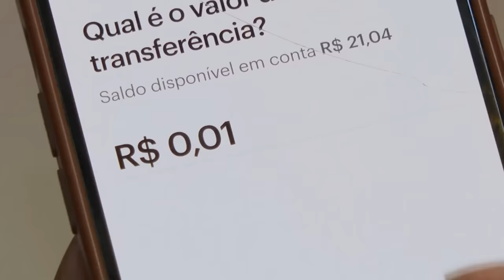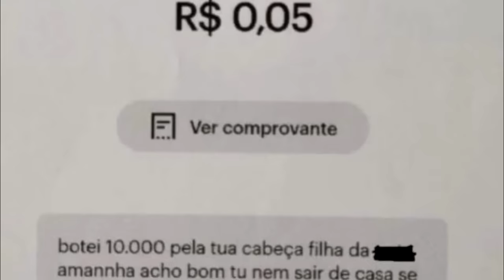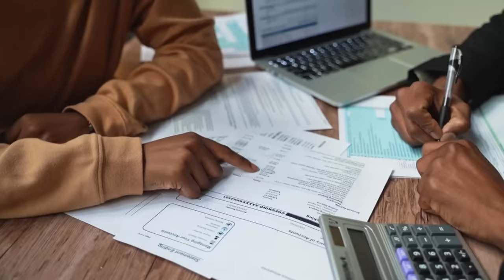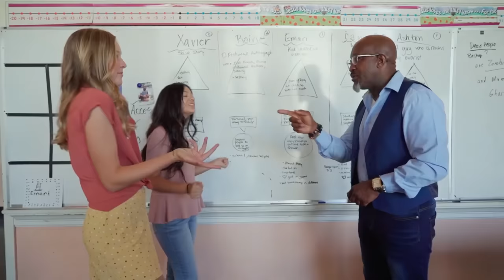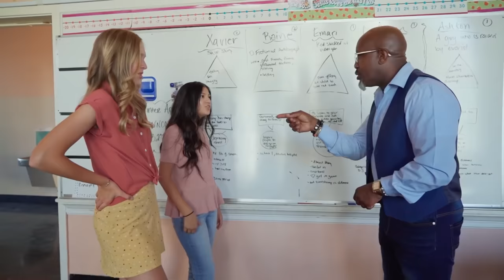Trago o amor de volta com dois PIX: MAIS de 35 milhões de Pix de R$ 0,01 feitos em 2023 por JOVENS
Referências:
Mais 35 milhões de Pix de R$ 0,01 foram feitos em 2023; jovens usam recurso para enviar mensagens a ex-operanewsapp
Transações por PIX em 2023 foram de R$ 0,01 a R$ 2 bilhões em uma única transferência | Economia | G1 (globo.com)

Ajude o canal:

16vmNcrA4Mvf7CaRLirAmpnjz1ZH3bWNkQ (Bitcoin)